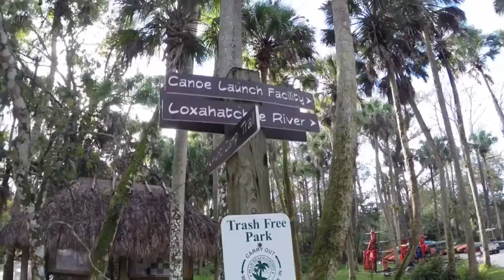Kayaking on the Loxahatchee River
Fun day kayaking w/ friends on the Loxahatchee River starting at River Bend Park near Jupiter FL.